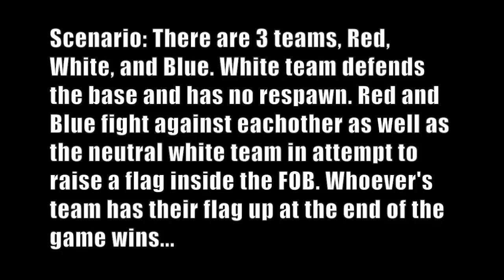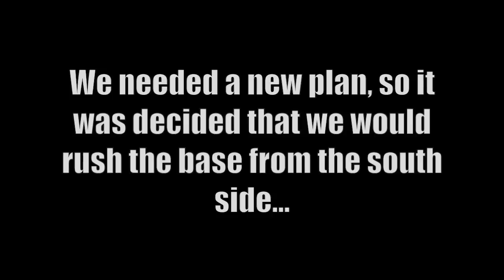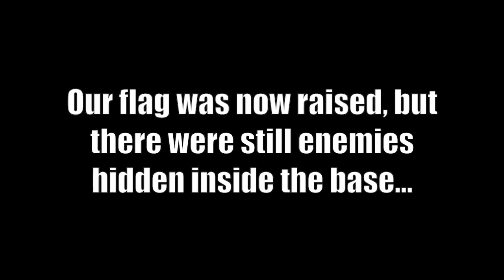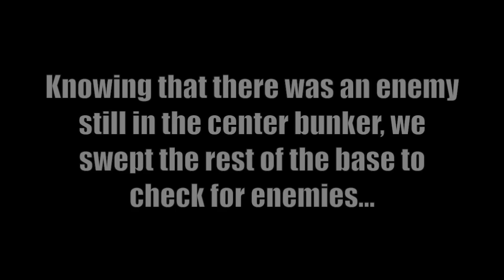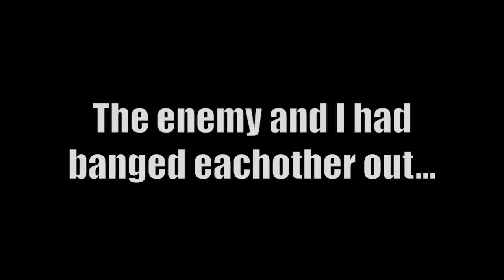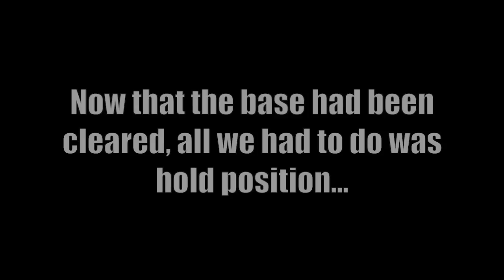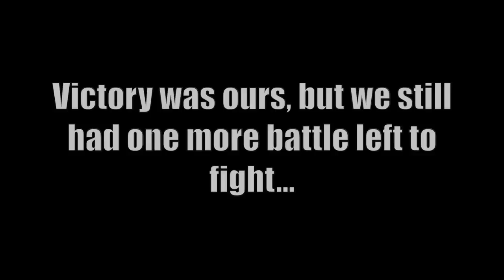Airsoft War - DV8 - Part 17: Ep. 2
This video is Episode 2 of DV8 Part 17. In this video, Matt D, Nick B, Daniel R, and Christian M battle for control over an enemy base. However as time winds down, desperate times call for desperate measures. We hope you enjoy DV8 Part 17 Ep. 2...

Like the field?